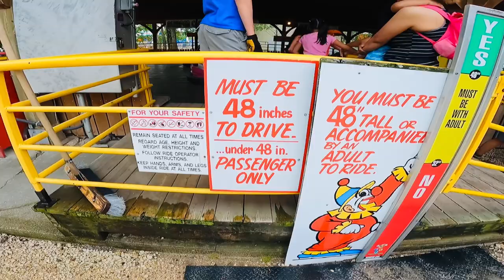Scary rides in Thinker town Manitoba, Pati Eye Lashes muntik liparin ~ Lakay Trucker🇨🇦 [EP93]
Scary Rides, Thinker Town, Winnipeg Manitoba Canada